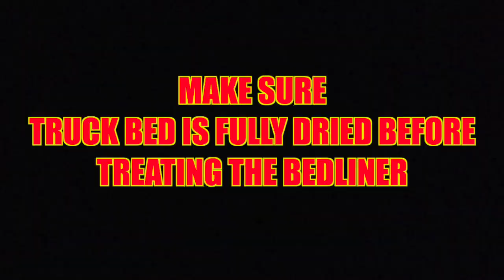FORD RAPTOR HOW TO -Truck Bed Wash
HOW TO FORD RAPTOR Truck Bed Wash & Detail